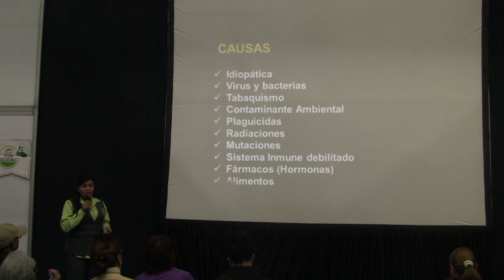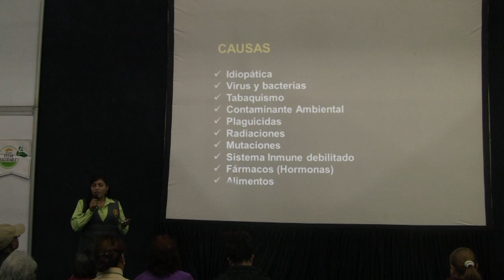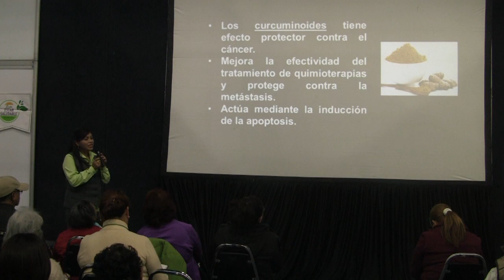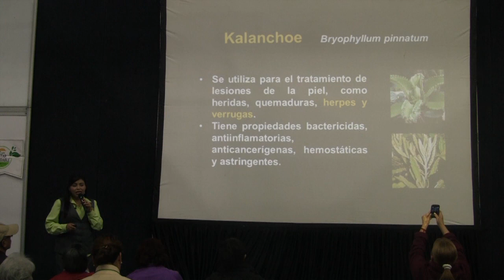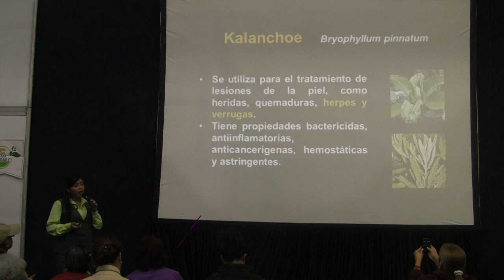"HERBOLARIA PARA PREVENIR NEOPLASIAS EN SISTEMA REPRODUCTOR"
Resumen de la conferencia de A.H. VERÓNICA FÉLIX HERNÁNDEZ , impartida en el XIII Congreso Internacional Alternativas Saludables.